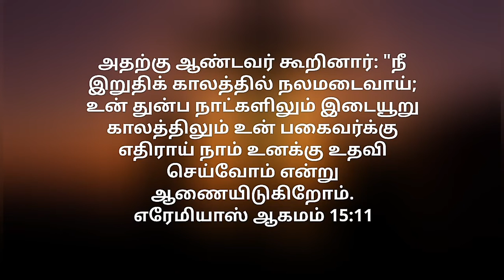Today's Gospel 10.08.2020 | இன்றைய நற்செய்தி | God's word | மகிமையின் சாட்சிய ஆலயம் | SheribaShaji